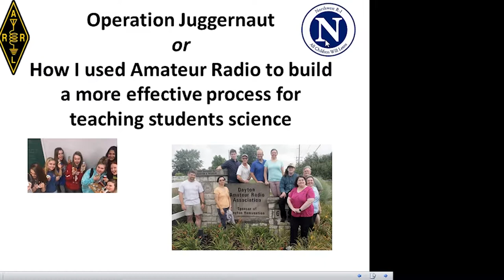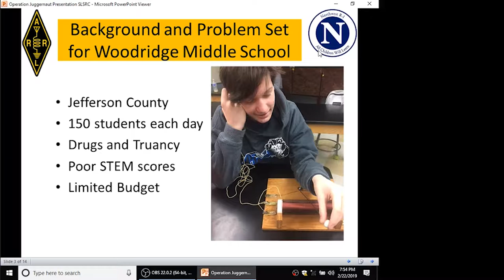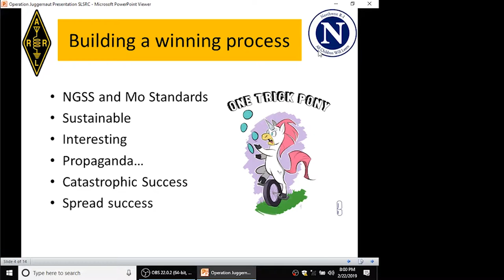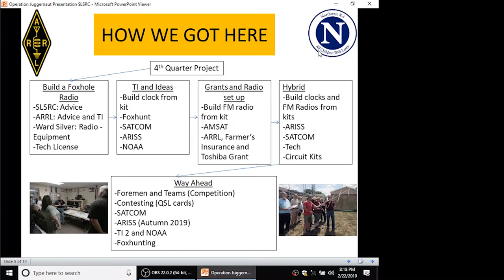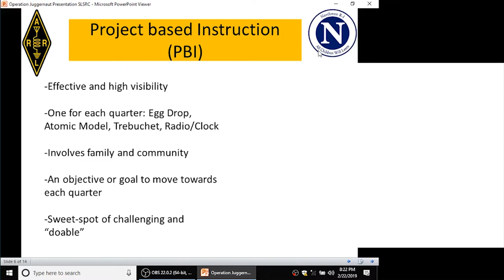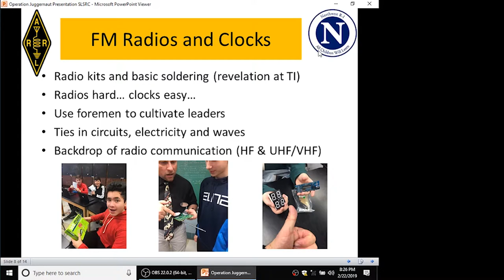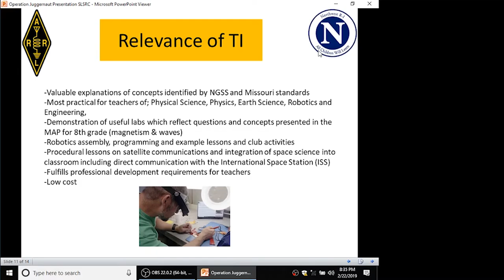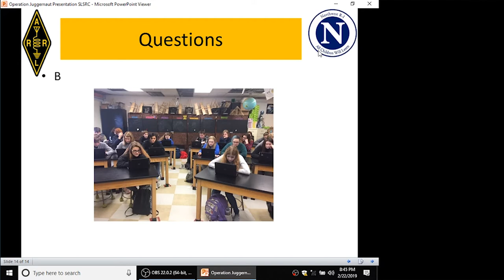A Teacher's Perspective on Amateur Radio - February 22nd 2019 - SLSRC - Thomas Laybourn, KEØSGU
February 2019 SLSRC Presentation